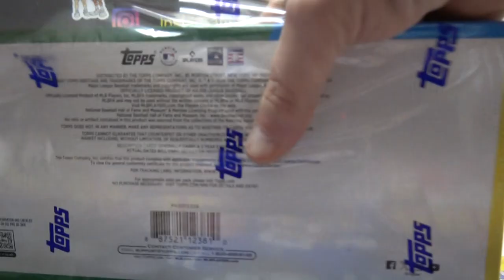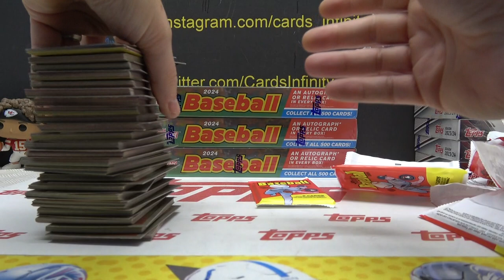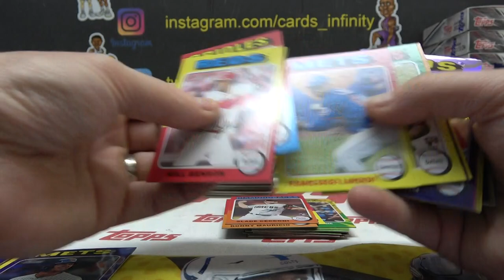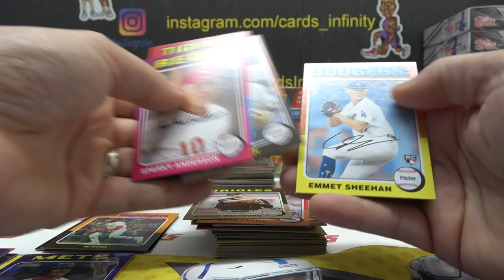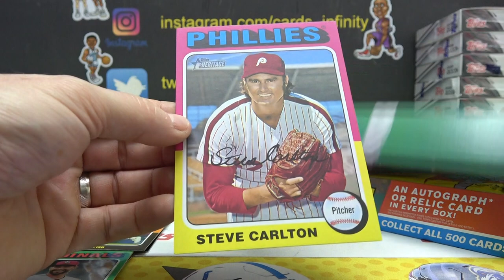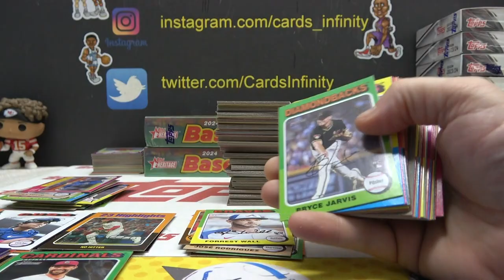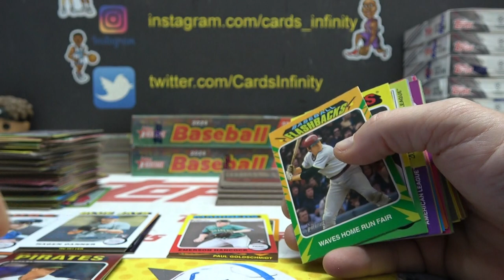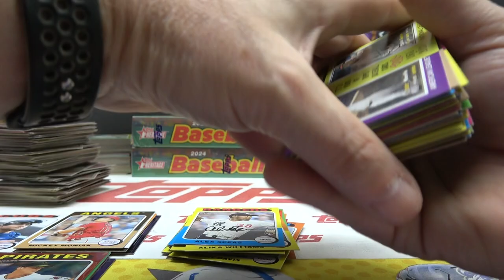2024 Topps Heritage MLB Baseball 4 Box s Break # 5 Part 1/2